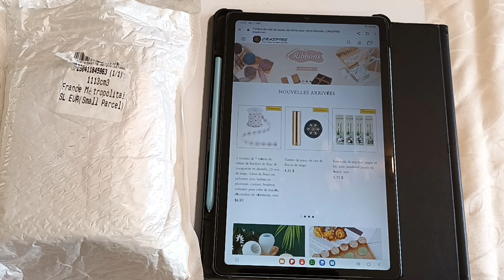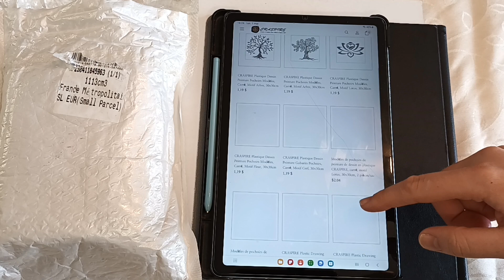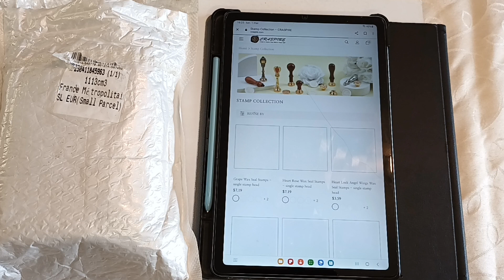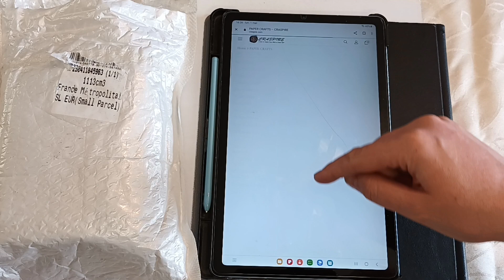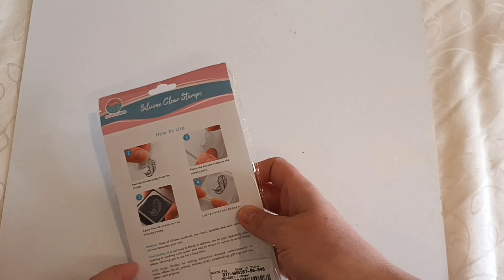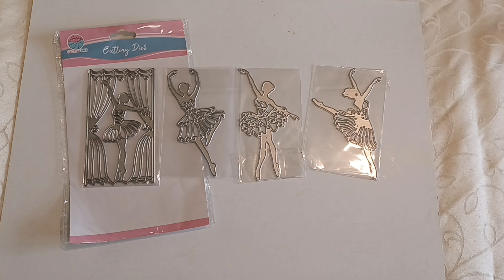scrapbooking Unboxing en partenariat avec la boutique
vous pouvez également retrouver ci-dessous les liens des produits que vous avez vu dans la vidéo.

A très bientôt, bisous mes étoiles
ScrapLisa89